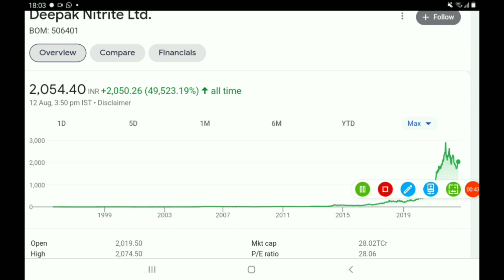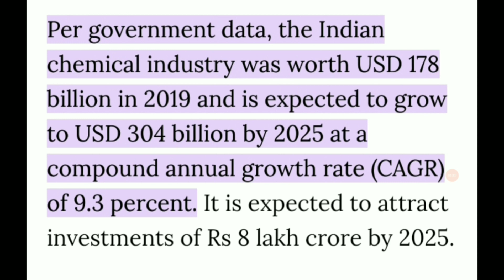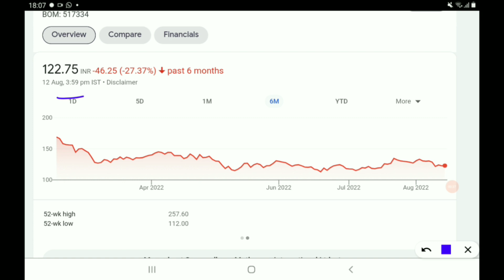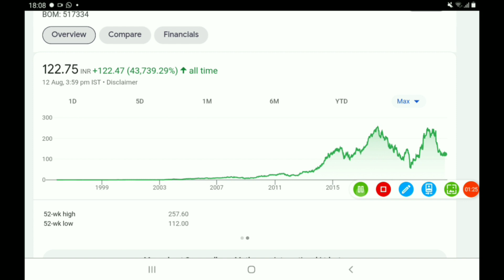Deepak Nitrite : Lottery लग गई, कल बोनस मिलेगा तैयार रहना Affle india Good News